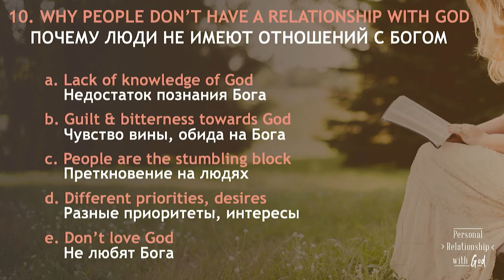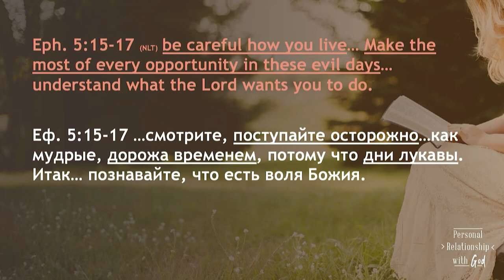Личные Отношения с Богом. Часть 5 - Богдан Бондаренко